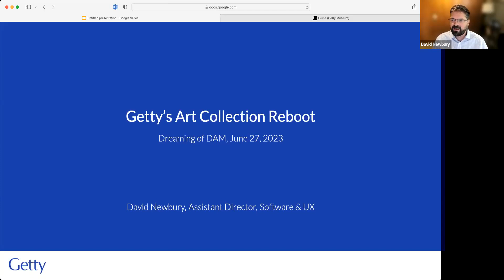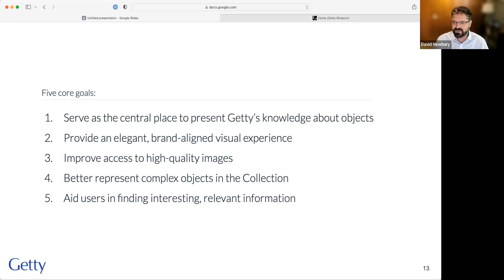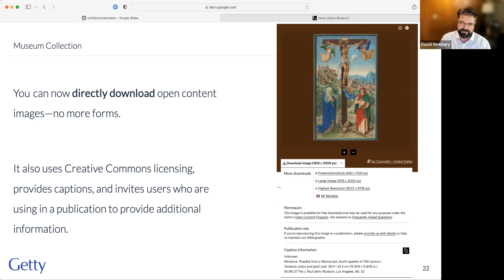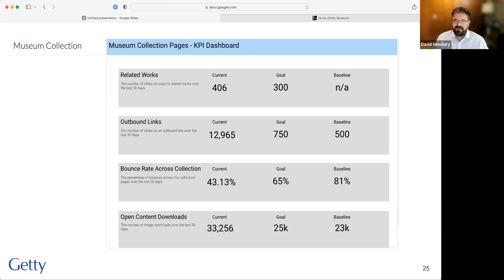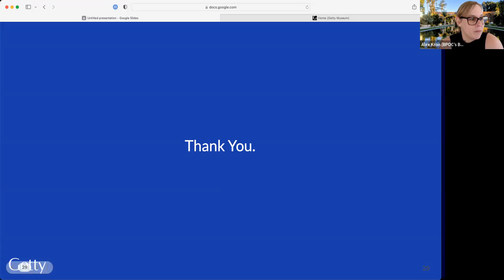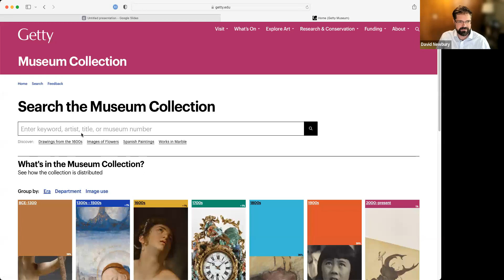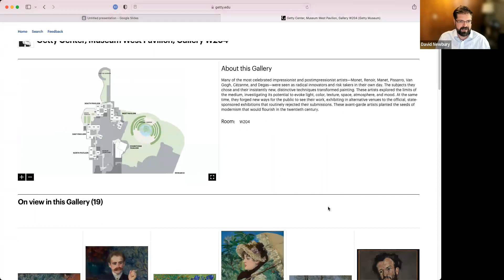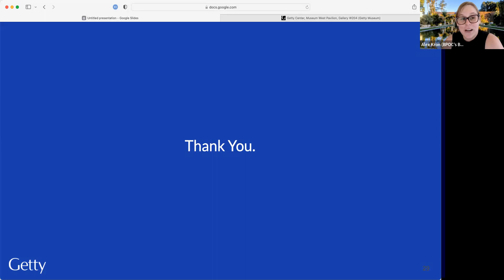Dreaming of Digital Asset Management: Getty Art Collection Reboot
An hour-long webinar hosted by Alex Kron and Nik Honeysett from Balboa Park Online Collaborative features David Newbury, the Assistant Director of Software and UX from the Getty. David presents a thoughtful dive into how the Getty redesigned its online collections to improve functionality and accessibility with a more user-friendly search interface, linked data, IIIF-powered comparisons across their collection, APIs, audience identification, page designs for each of the Getty’s galleries, better exhibition templates, and highlighting connections between objects, people, exhibitions, bibliographies, galleries, blog posts, lesson plans, and more